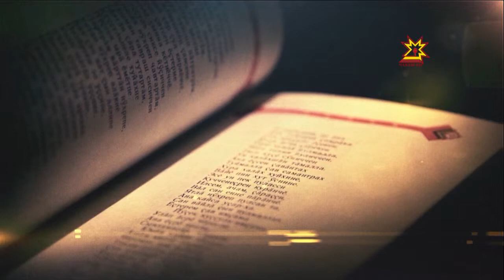Литература тĕпелĕ. Выпуск 11.03.2015